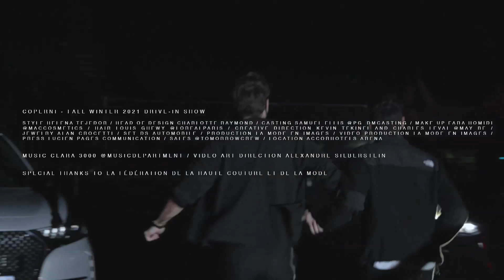COPERNI Fall 2021 Paris - Fashion Channel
Coperni has always given priority to the sun, to daylight, to clear and distinct ideas, but
with the sun cometh the night.

She shows the world differently, guiding us as always but also urging in a new time, a time to welcome in the unpredictable.

Whether it’s midnight or midday, the night is our window to see what is possible.

The Winter 21 collection is an exploration into the complexity and the mystery of nighttime as we know it: sometimes pitch-black, sometimes dotted with stars, sometimes illuminated by the moon.

The night-time of celebration, of seduction and of plunging into the unknown is opposed to the nighttime of sleep, of resting our bodies and allowing dreams to take over our mind and our soul.

Frank and dynamic cuts on classic silhouettes let us glimpse the skin lying beneath; the
shoulders are raised, the arms are slender, ready to enter in to the darkness.

Second skin mesh opposes the moving fringes; bags in the shape of a padlock suggest something locked away in darkness.